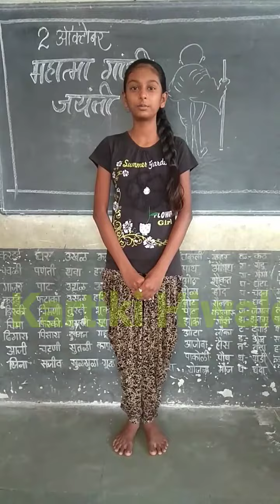महात्मा गांधी भाषण(कार्तिकी हिवाळे)